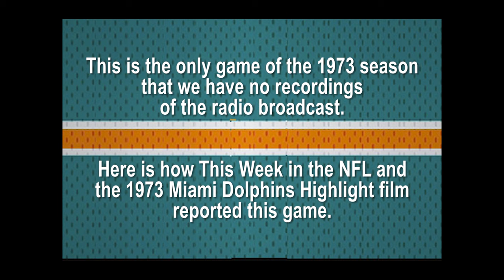1973 Miami Dolphins - Week 2 - MIAMI vs OAKLAND RAIDERS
September 23, 1973 - The Miami Dolphins visit the Oakland Raiders in the second regular season game.

We were unable to obtain any radio broadcast recordings of this game or any other highlights except for the NFL Films This Week in Pro Football and the 1973 Miami Dolphins Season film which is shown here. It would be the first loss by Miami since they lost Super Bowl VI two years ago.